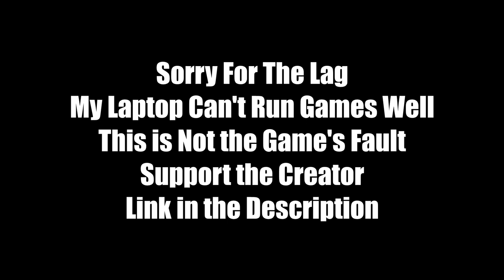What If Sonic and the Secret Rings Was Good? (Project Reignition)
I would like to apologize for my potato level recording setup. My laptop is not designed for gaming and recording at once, but I didn't want to waste the footage.

Just like Sonic P-06, a fan has chosen to remake Sonic and the Secret Rings for PC, and it is not motion controlled thankfully. We try it out today. Let me know what you guys think of the demo.